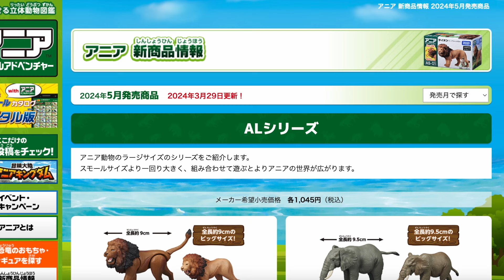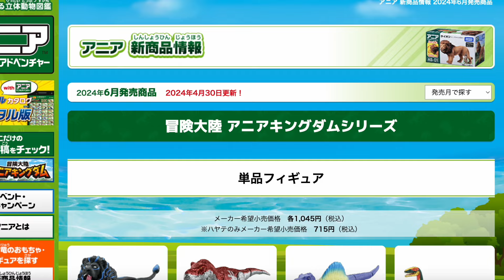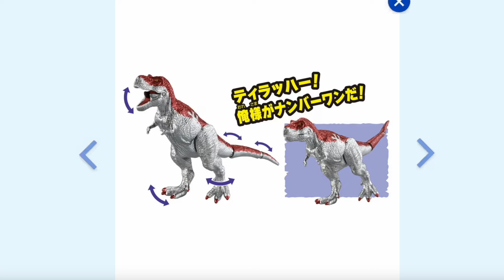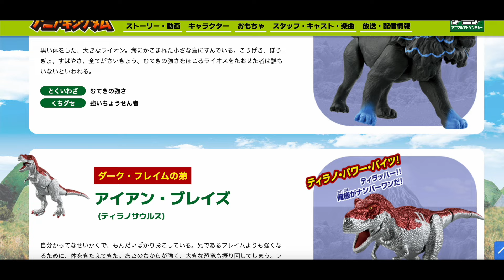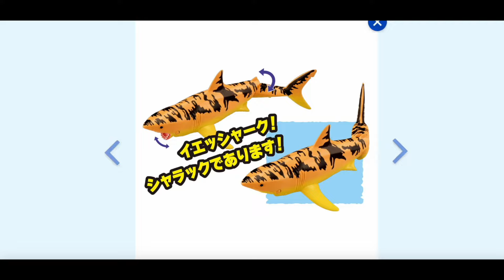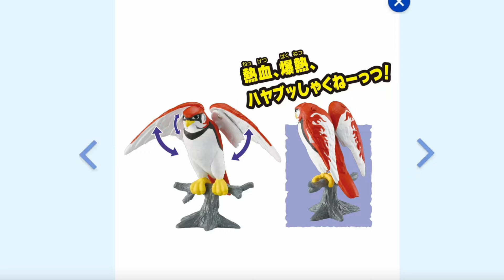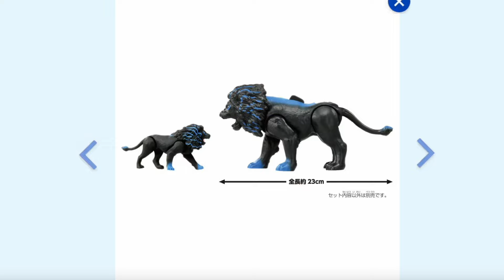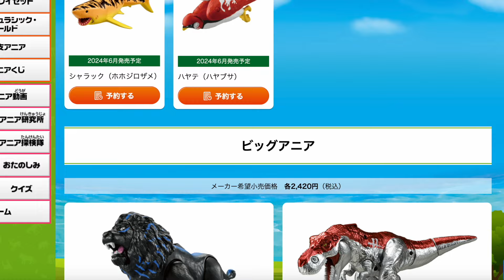【2024年5月・6月発売】つ、ついにアニアキングダムの新作フィギュアが発売されるよ！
アニアの動物たち(ラージサイズ)は5/23発売！

ダーク・フレイムの弟アイアン・ブレイズ(ティラノサウルス)
ブレイズの相棒スピーキー(スピノサウルス)
最強のガーディアン、ライオス(ライオン)
ブレイズの相棒、スピーキー(スピノサウルス)
海のガーディアン、シャラック(ホホジロザメ)
火山のガーディアン、べナージャ(フクイベナートル)
天空のガーディアン、ハヤテ(ハヤブサ)
は6/29発売！

個性豊かなキャラクターが大集合！！